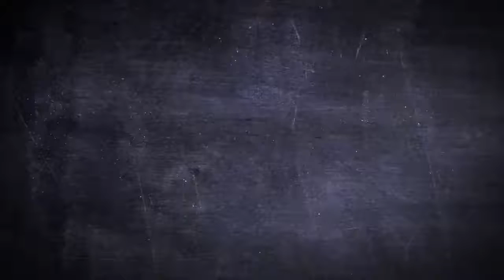Ace of Spade Belt Buckle - Symbol